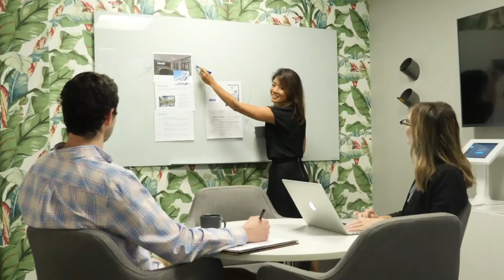Olive Hill Real Estate Intro